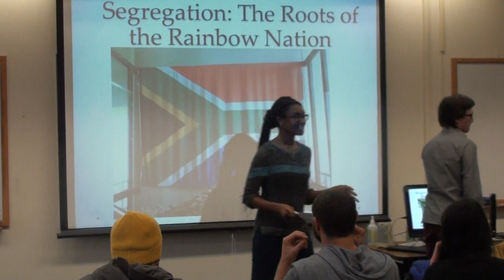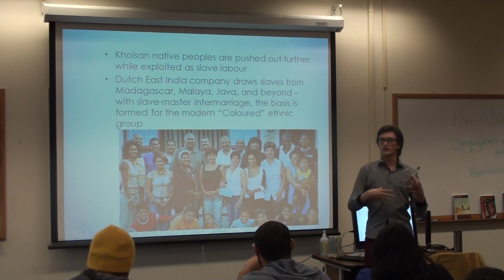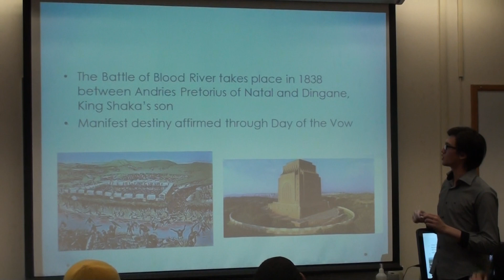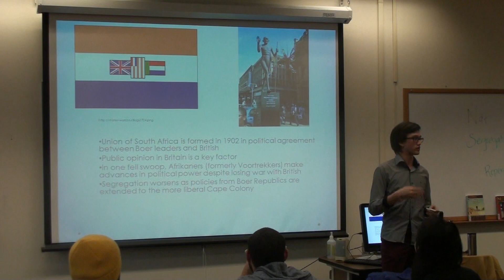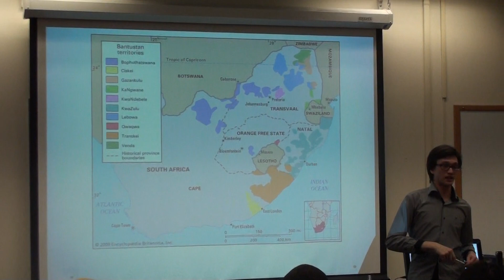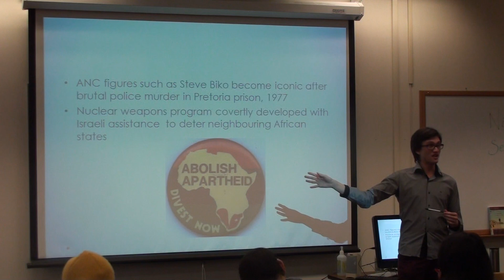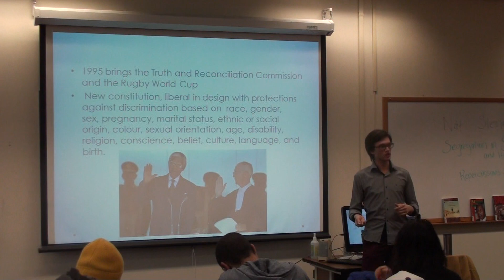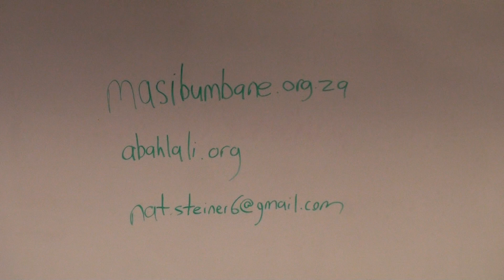Segregation in South Africa and Its Repercussions and Parallels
Conversations on Social Issues: Winter 2015

Nat Steiner, Student